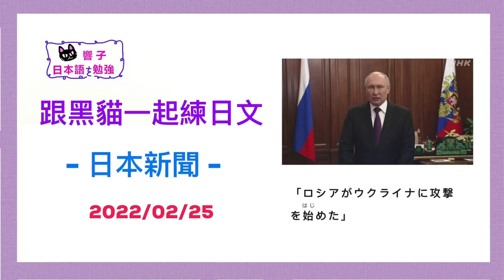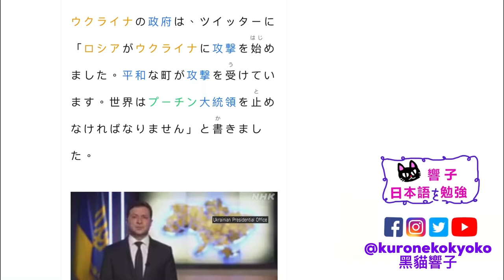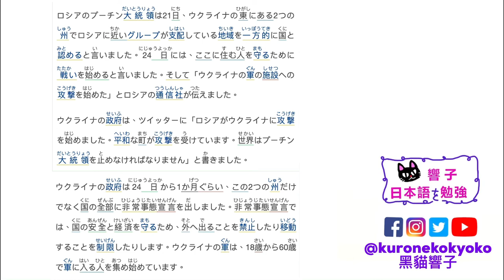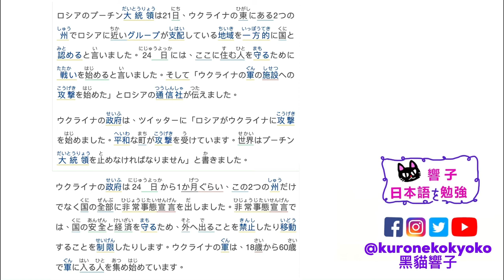俄羅斯 烏克蘭 戰爭｜日本新聞 每天一篇｜自學日文 日本文化｜日文教學 香港｜黑貓響子 #23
2022/02/25
「ロシアがウクライナに攻撃を始めた」
SOURCE：Easy Japanese / NHK

00:00 開場
00:38 日文朗讀
02:13 中文版
05:40 完結